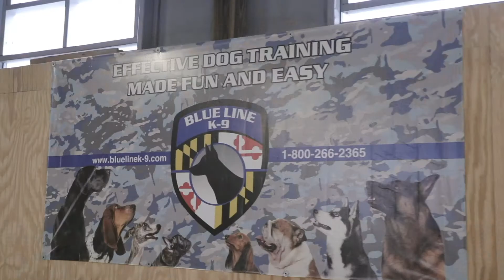Interview with Patrick Flynn 7-29-2021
in this episode Michael J Soler interviews Patrick Flynn owner of Patrick's Pet Care.  Man this is one amazing interview as they discuss so many topics about the current pet industry.